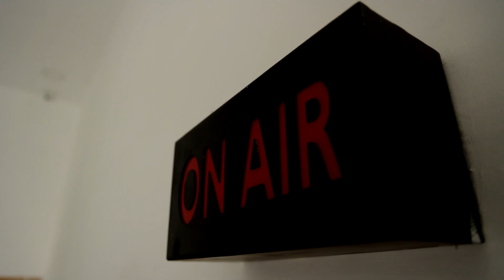இந்தி படத்தில் கதாநாயகியாக நடிக்கும் நடிகை ஐஸ்வர்யா ராஜேஷ்.! | Aishwarya Rajesh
இந்தி படத்தில் கதாநாயகியாக நடிக்கும் நடிகை ஐஸ்வர்யா ராஜேஷ்.!